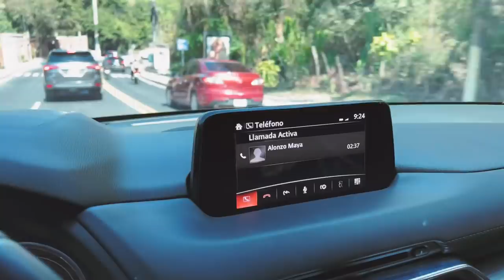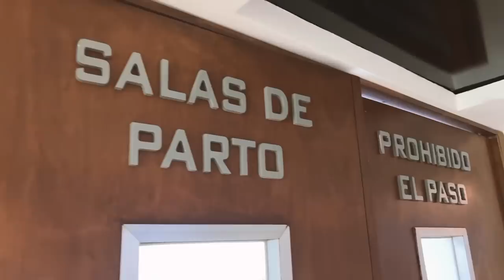¡EL DÍA QUE NACIÓ MI HIJA MARÍA EMILIA! - Lo que vivimos en el hospital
Lo que vivimos el 20-ABR-2022